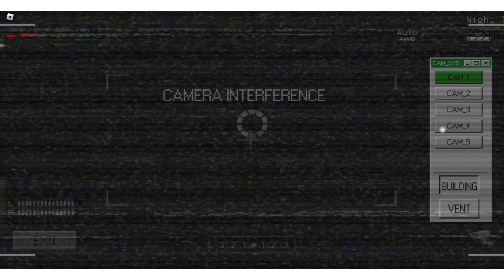I got so mad that this happend (Playing 5 Nights at Marcus!) (Video 1)